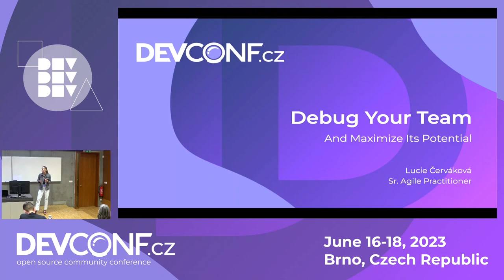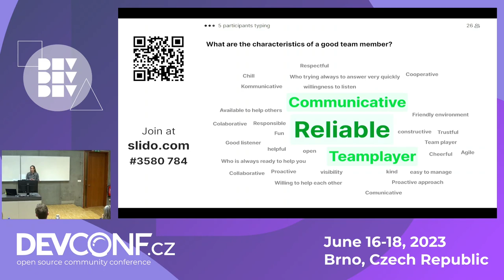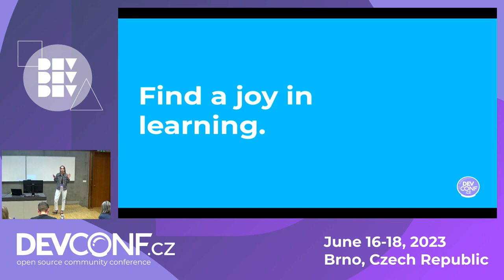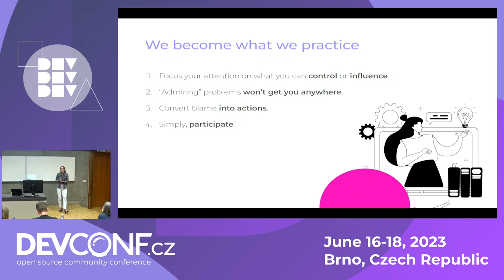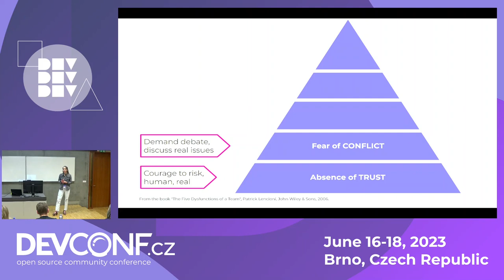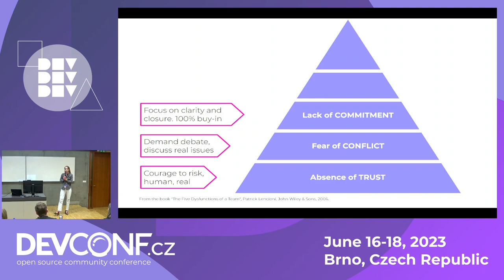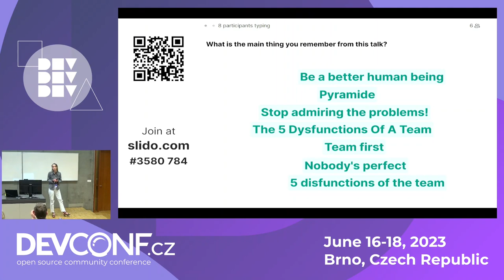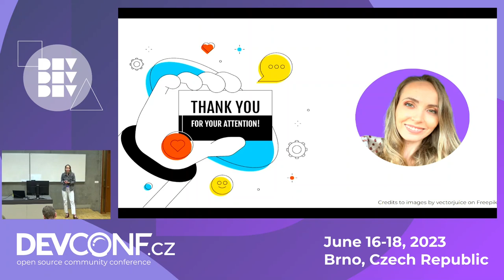Debug Your Team and Maximize Its Potential - DevConf.CZ 2023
Speaker(s): Lucie Cervakova

There is no doubt that teams are important. We create them, we are part of them and we rely on them. However, there are a lot of things that can get in the way and prevent teams from reaching their full potential. Some obstacles are less obvious than others, some are harder to solve but together we can get rid of them. In this session, we will explore some of the most common roadblocks that teams face, including poor collaboration, lack of trust and conflicts. We will also outline the way to overcome these challenges through alignment, developing effective leadership, and addressing conflicts proactively.